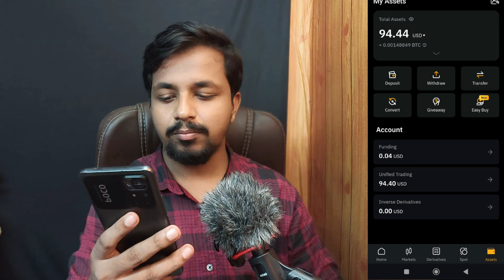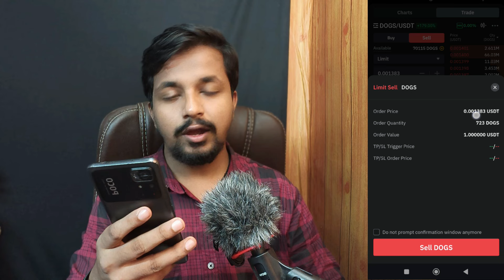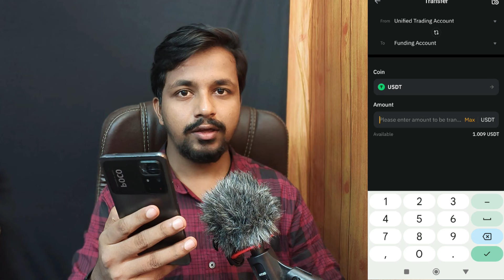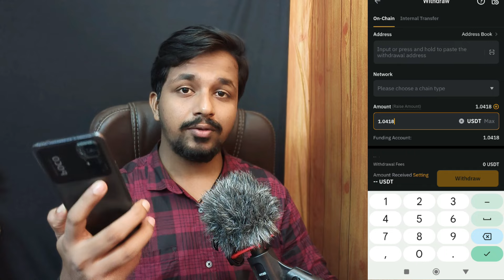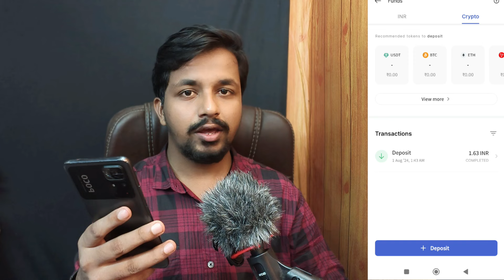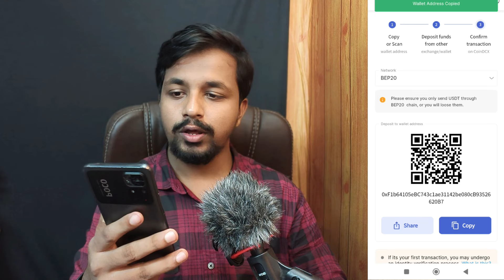how to sell dogs token in bybit in kannada | dogs coin sell bybit in india | dogs coin sell video